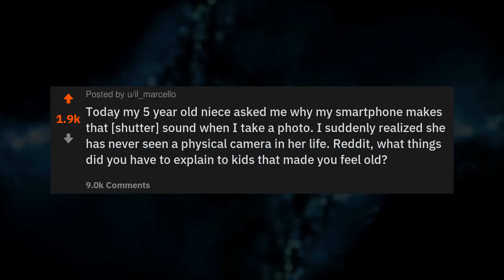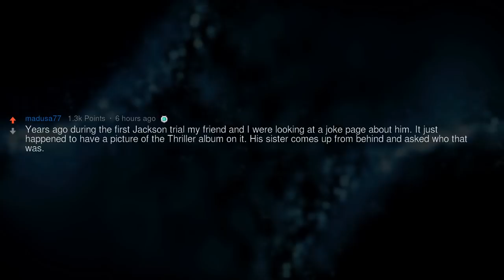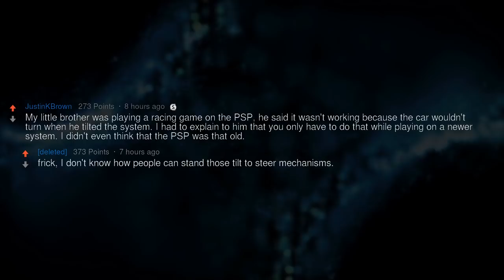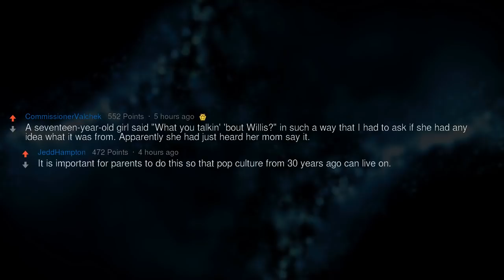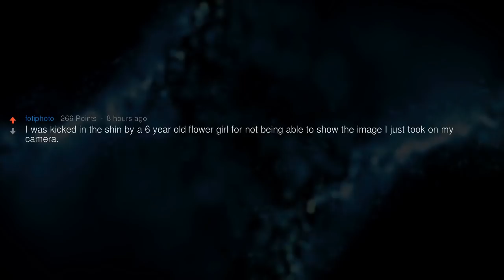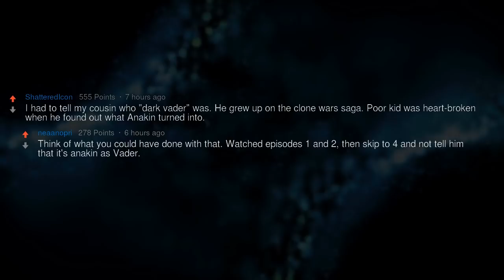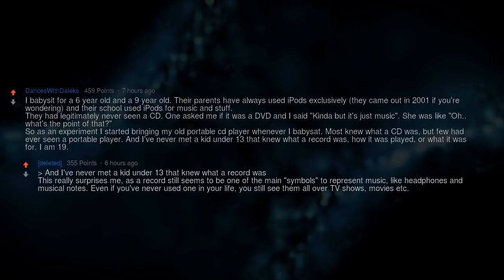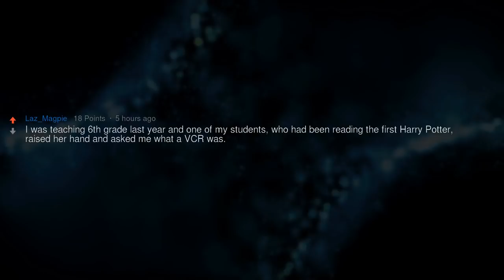What Things Did You Have to Explain to Kids That Made You Feel Old?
Today my 5 year old niece asked me why my smartphone makes that [shutter] sound when I take a photo. I suddenly realized she has never seen a physical camera in her life. Reddit, what things did you have to explain to kids that made you feel old?